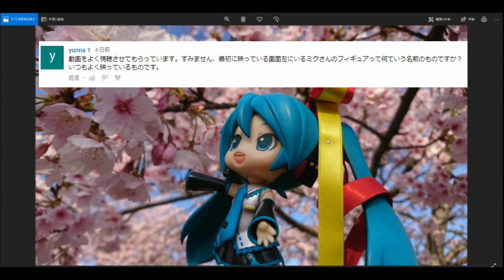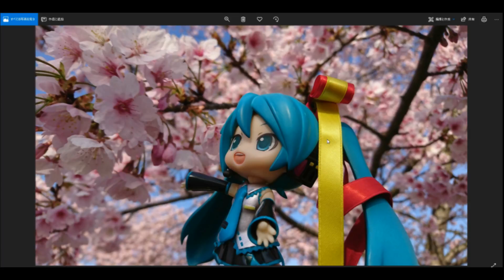SPM 初音ミク ジャー★ジ レビュー